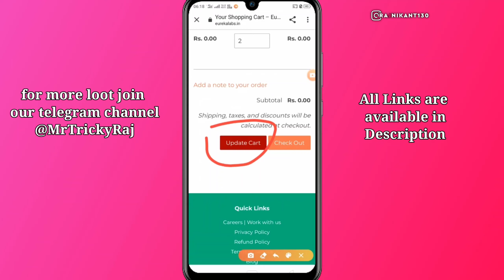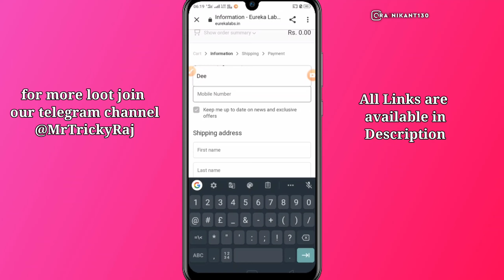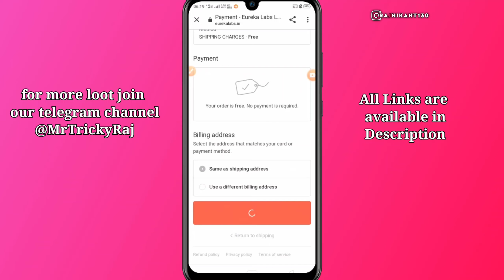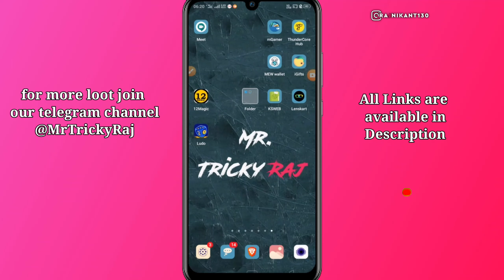(Loot Loot) Get free Product of Rs.500 | by Mr.Tricky Raj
{ IMPORTANT NOTICE }

THIS VIDEO IS ONLY FOR EDUCATIONAL AND INFORMATIONAL PURPOSES. I am Rajnikant  from Mr.Tricky Raj channel can't guarantee that you will make money from this or any of my video.

                        Backround music- NCS